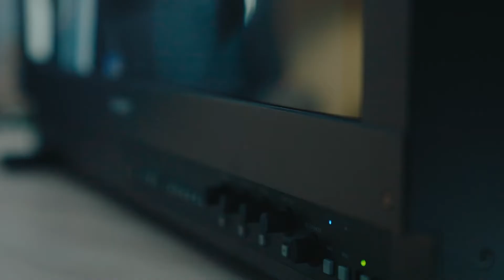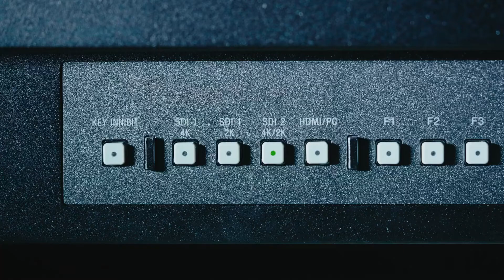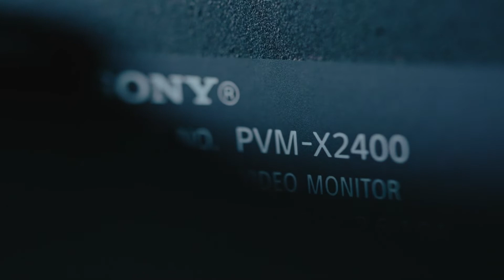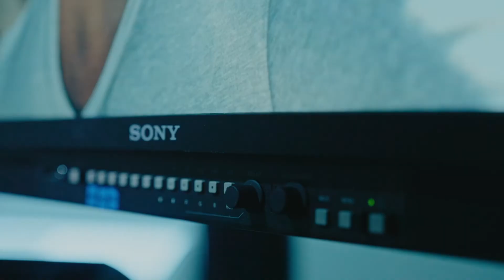TV Network TF1 Adopts Sony Monitors for Live Production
French Television Network TF1 chose the Sony PVM-X2400, BVM-HX310 & LMD-A240 Monitors to cover all of their workflows from content acquisition to quality control and broadcasting.

We’ve been working alongside professionals for over 50 years. It is through the experiences of working together, forging strong business partnerships that we strive to understand our customers’ needs and the challenges they face. Together with our market-leading technologies and expertise, we develop bespoke solutions to enable individuals across various industries to bring their ideas forward. Collaboration and innovation are at the heart of everything we do.